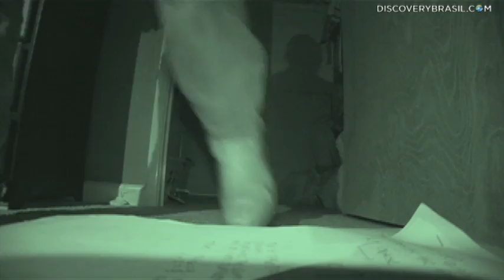Ataque do Além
Uma força sobrenatural ataca uma mulher em sua própria casa.